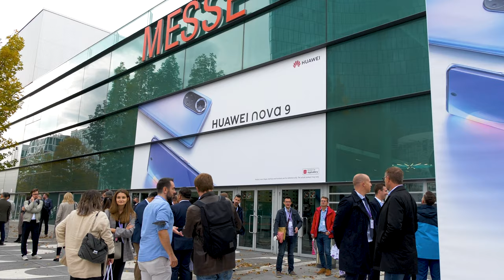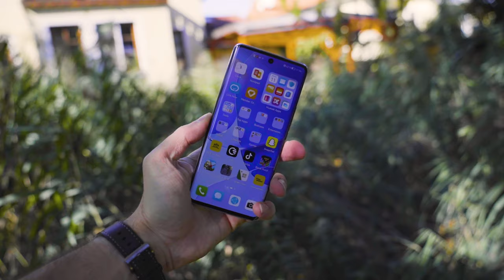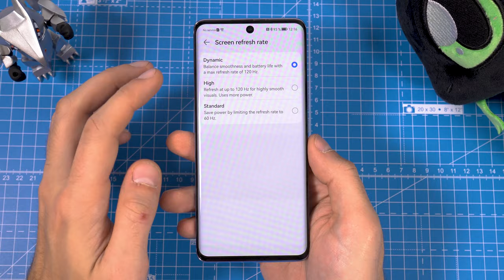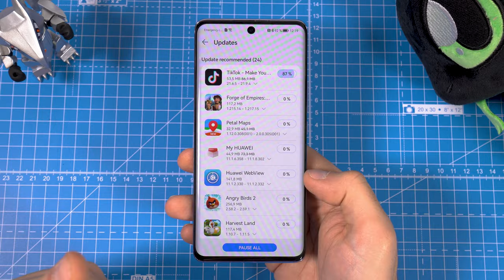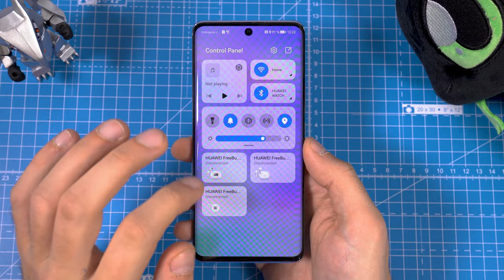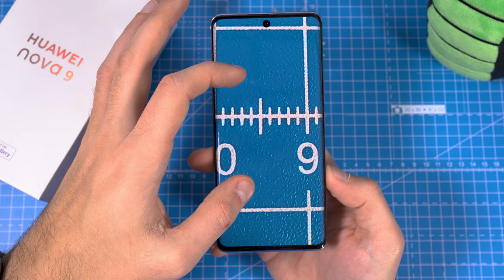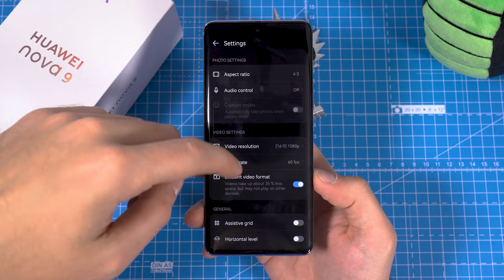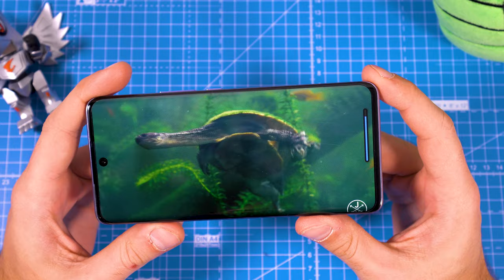HUAWEI NOVA 9 Review - HUAWEI's COMEBACK 2021 ?!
The new Huawei Nova 9 has been released with Harmony OS 2.0. But is this Phone really HUAWEIs comeback ? Lets check it out and let's explore Harmony OS 2.0 together.

How to get Apps and Google Playstore on any HUAWEI Smartphone.
1) App Gallery
2) Petal Search
3) GSPACE (For Google Apps)
↓↓↓↓↓↓↓↓↓↓↓↓↓↓ open up for more info ↓↓↓↓↓↓↓↓↓↓↓↓↓↓
▬▬▬▬▬▬▬ about Steven ▬▬▬▬▬▬▬